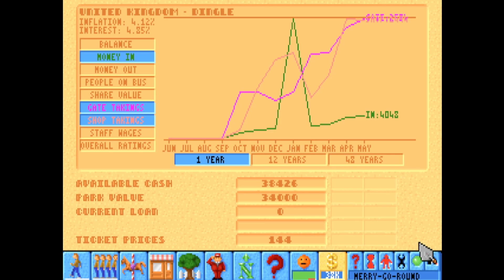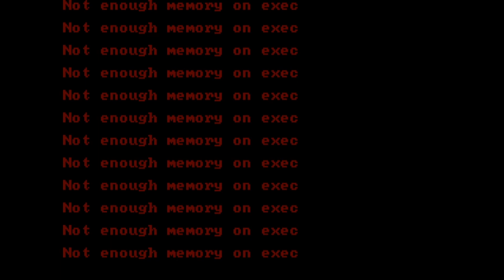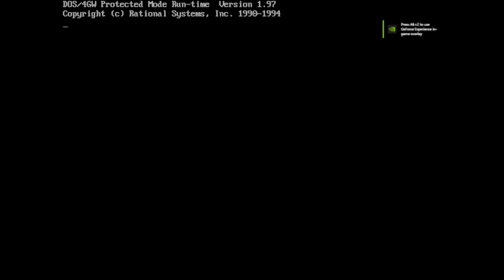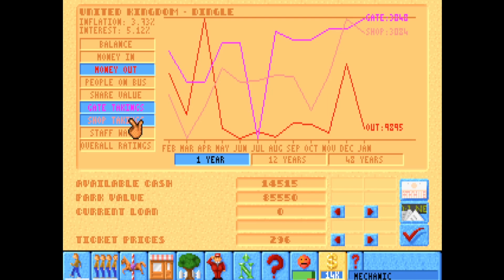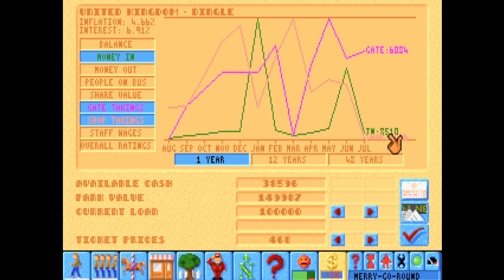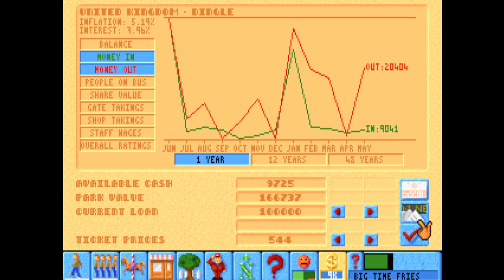Classic Theme Park 1994 Let's Play 2023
This is a Let's play for the classic 1994 Theme Park.

A construction and management simulation video game developed by Bullfrog Productions and published by Electronic Arts in 1994.

How far can I get through this game before it crashes?

Run on Dos Box